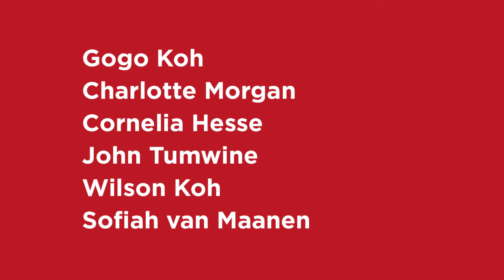What does transformation mean for treasurers? - ACT Festival of Treasury Transformation